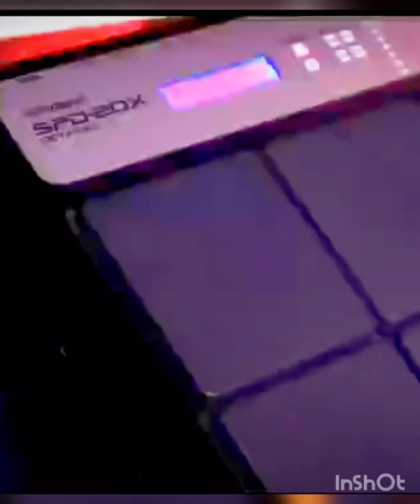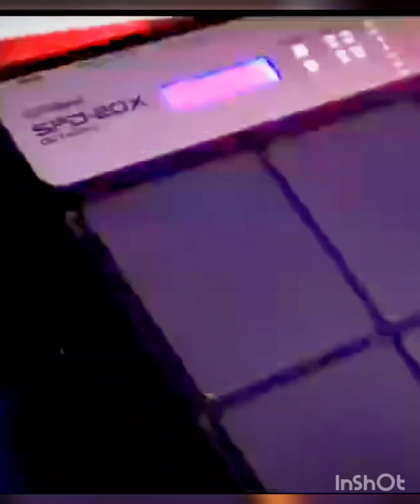June 23, 2024